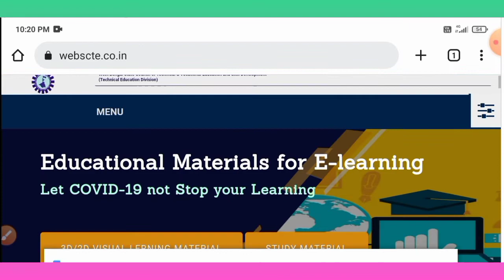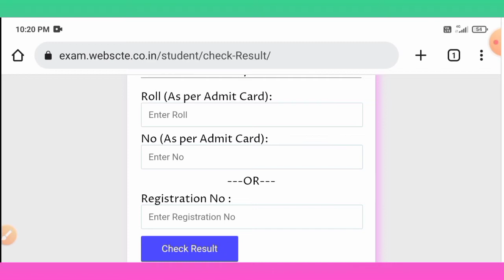DIPLOMA 1st Semester Result 2022 Published | WBSCTE | how to check result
DIPLOMA 1st Semester Result 2022 Published | WBSCTE |

Wbscte New Notice
Wbscte New Notice For Diploma 1st semester
Diploma 1st semester Result Publish date
westbengal diploma 1st semester Result 2022

How to check diploma 1st semester result |